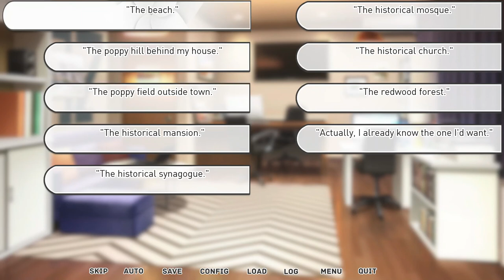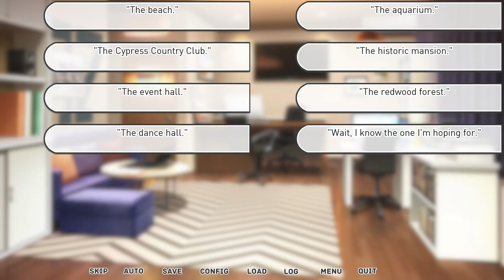🌊 Our Life: Beginnings & Always #58 - WEDDING DLC (Part 2) - WEDDING DRESS SHOPPING! 💖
Hello, my lovelies! WE GO WEDDING DRESS SHOPPING WITH OUR MOMS AND I'M SO EXCITED!! AHHHHHH!

𝐕𝐢𝐬𝐮𝐚𝐥 𝐍𝐨𝐯𝐞𝐥 𝐈𝐧𝐟𝐨:

Jamie Last (changeable name) has spent the last couple weeks on a summertime high. At eight-years-old, nothing is better than what feels like endless days of school-less adventures, especially when you live walking distance from the beach. While coming home under a scorching sunset one fine evening, Jamie is approached by a stranger. The man is looking for a kid who can do him a favor, and he’s even offering to pay for it. He wants Jamie to please be friends with his only child. The person is Mr. Holden, Jamie’s new neighbor, as well as the father of the odd, and oddly named boy, Cove. Whether Jamie wants to play along or not, Cove isn’t going anywhere. He's present in Jamie's life for far longer than they ever would've guessed.

And then the long days of vacation finally come to an end. Summer may not be able to last forever, but Jamie can take comfort in knowing it will come back again someday…

Name: Our Life: Beginnings & Always
Developer: GB Patch Games
Price: Free-to-Play, with optional paid DLCs
Rating: 16+, for swearing, crude humor, and suggestive content during adult-aged portions of the game
What platform(s) is it on?: PC, Mac, Android